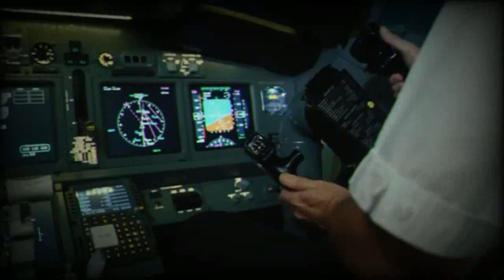Next Generation JF 17 Thunder India's headache will grow#jf17thander